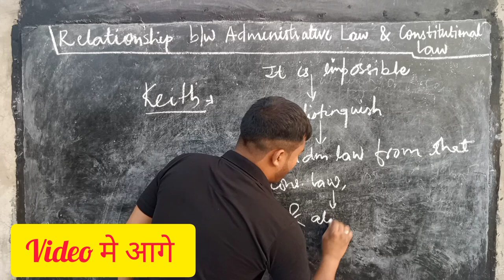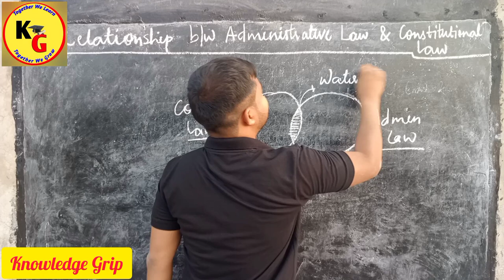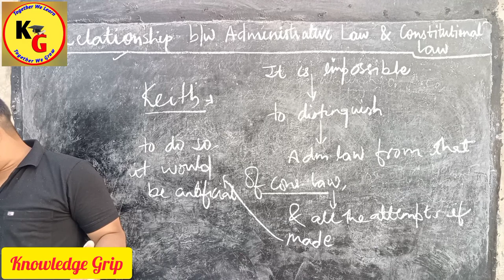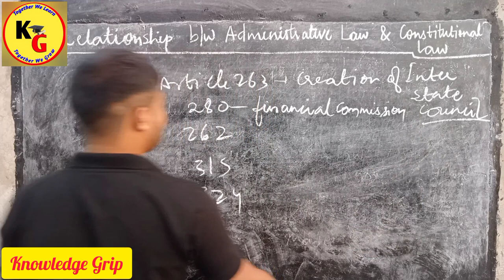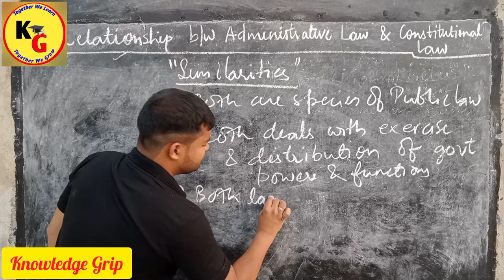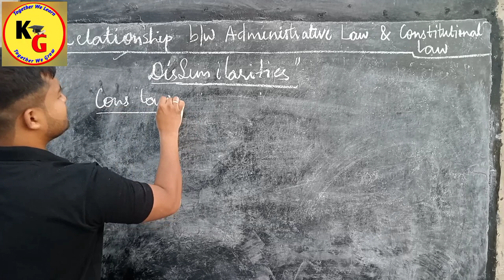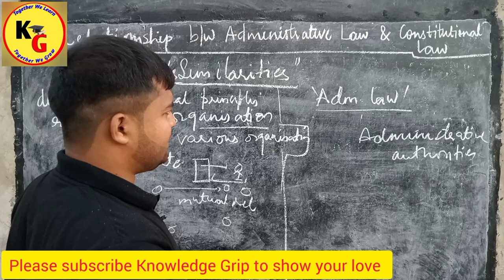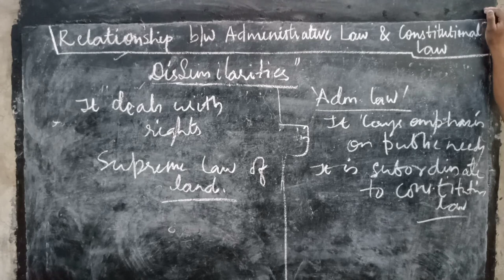Administrative law| Relationship between Constitutional law & Administrative law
In this video we will try to understand the relationship between Constitutional law and administrative law with notes

YOUR DOUBTS
knowledge grip
Administrative law
law lectures by rajan yadav
constitutional law and administrative law difference
relationship between Constitutional law and administrative law
difference between Constitutional law and Administrative law
relationship between Constitutional law and administrative law in India
difference between administrative law and constitutional law
Administrative law lectures
Rajan yadav
Administrative law lectures by rajan yadav